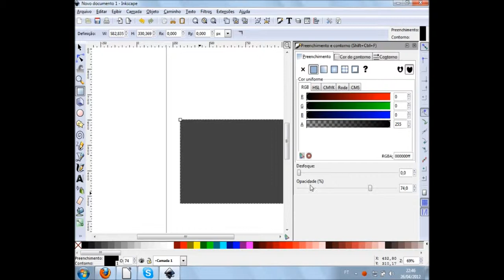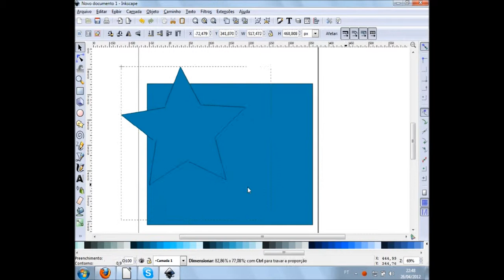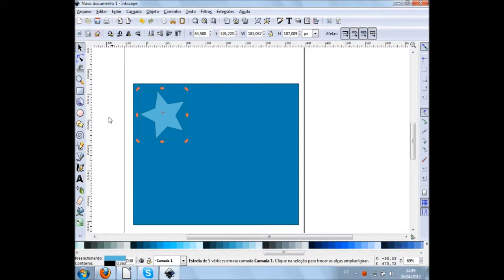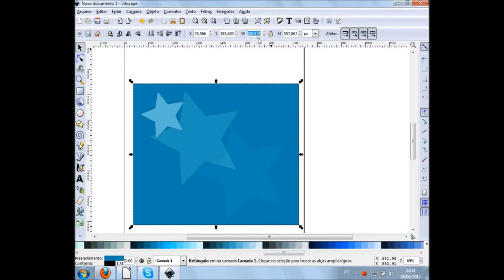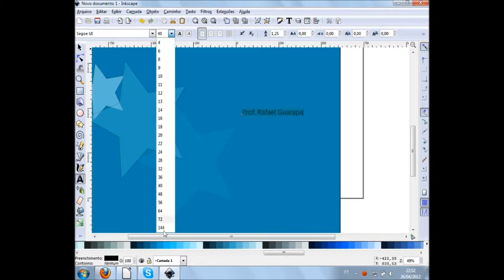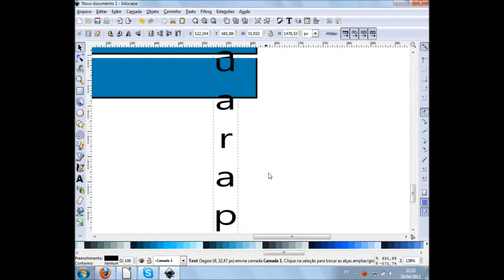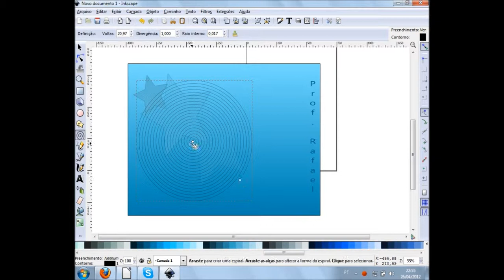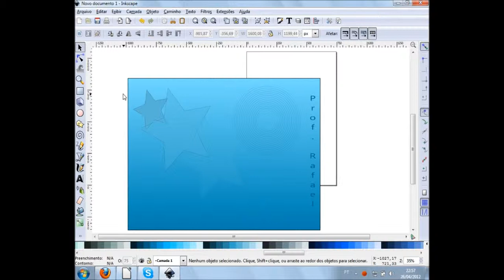Vídeo Aula - Curso de Design - Inkscape 07 / TV Guarapa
Aprenda a como inserir transparência em objetos, imagens, fotos.